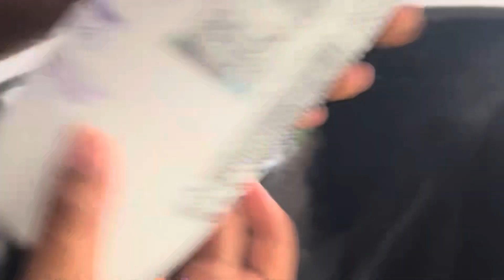Hw to wash ur hair / like saloon /smother soft shiny ✨ haircare hairwash saloon #